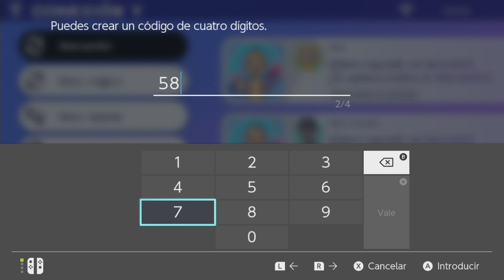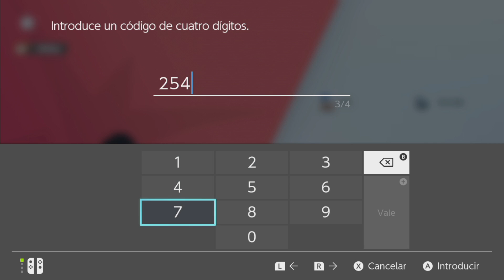Pokémon Espada y Escudo - Cómo hacer intercambios / incursiones con amigos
🎶 ► La canción que suena durante la intro es una base de Yetikiston, "Dont follow me".

🔥 Podéis dejar vuestros comentarios y si queréis contactar conmigo podéis enviarme un email o a través de Facebook/Twitter. 🔥